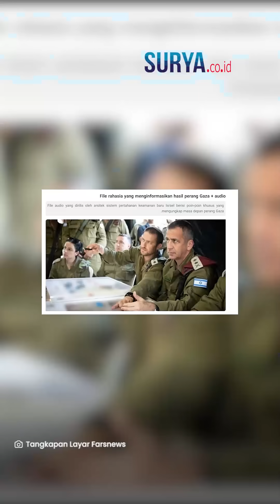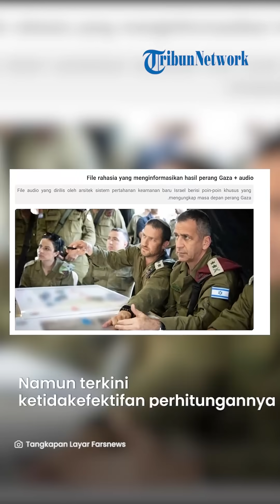[FULL] REKAMAN Eks Jenderal Israel Akui Kehebatan Hamas, Zionis Merapuh & Melemah Meski Gempur Gaza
VP: YGP

SURYA.CO.ID - Sebuah file audio rahasia milik Israel yang diduga berisi poin-poin khusus terkait masa depan perang di Gaza bocor ke publik.

Dalam audio tersebut, Jenderal Aviv Kokhavi, mantan panglima Tentara Zionis mengakui jika Hamas sulit ditaklukkan.

File audio tersebut diterbitkan oleh surat kabar berbahasa Inggris, Tehran Times.

Kokhavi disebut telah merancang rencana dalam penggunaan teknologi baru hingga meningkatkan daya tembak sejak 2019 lalu.

Namun, perkembangan terkini di Palestina, khususnya operasi penyerangan Al-Aqsa menunjukkan kegagalan dari rencana keamanan militer Israel.

Militer Israel sendiri telah melaksanakan rencana tersebut di medan perang, namun kini ketidakefektifan perhitungannya semakin terbukti.

Di satu sisi, file audio ini dinilai sebagai hasil dari kebingungan dan tuduhan Kokhavi dan kemungkinan besar setelah perang berakhir.

Ia harus bertanggung jawab atas sistem pertahanannya yang rusak dan kegagalan yang dideritanya.

Operasi badai Al-Aqsa meningkatkan kedalaman strategis kelompok Palestina termasuk Hamas.

Di sisi lain, hal ini menciptakan kerapuhan keamanan bagi rezim ini dan para pemukimnya.

Kokhavi menyatakan, bahwa perang yang terjadi di Gaza saat ini adalah jenis perang yang keras.

Namun, perlawanan yang dilakukan Hamas juga sangat kuat hingga tak bisa dikalahkan.

Tindakan pencegahan maupun presentase keamanan yang diciptakan oleh rezim Zionis telah menurun.

Bahkan, Kokhavi menilai, kemauan para pemukim di pertempuran ini telah melemah meskipun terjadi pemboman setiap hari di Gaza.